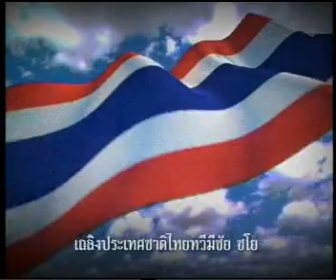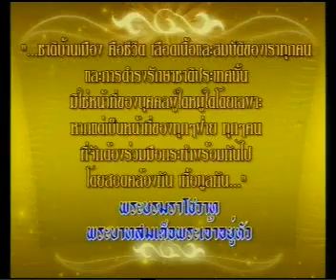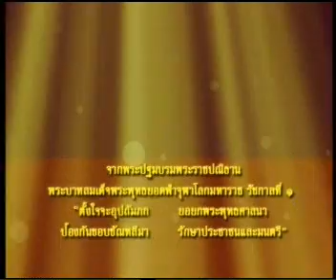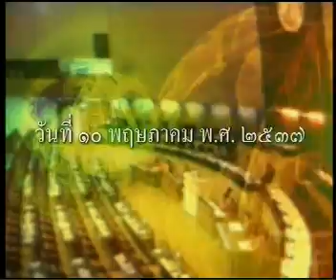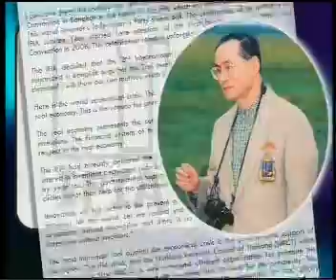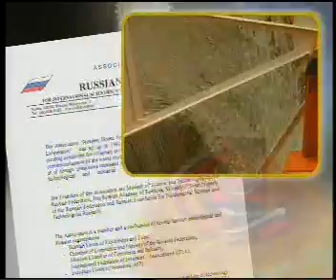9SEP09 THAILAND's NEWS 1of15; PART1